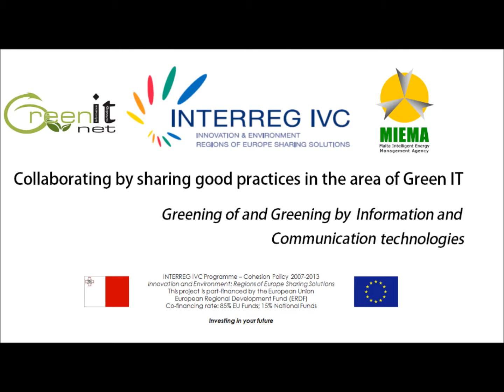Green IT Net MIEMA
The Interreg IVC project GreenITNet offers the opportunity to assess a wide range of actions and to analyze policies and tools to explore, develop and implement Green IT in Europe. The main objective of GreenITNet is to develop a systematic Green IT policy framework and select a number of good practices and effective policies in areas such as: Geo-information systems, open data, city planning, energy efficient buildings, transport and mobility etc.
The project focuses on the activation of European cities with a high sustainable energy ambition, a strong ICT technology potential and previous experience in Green IT.